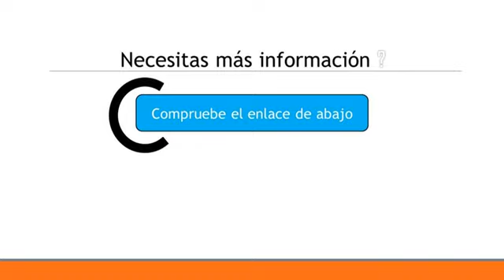Etiquetas adhesivas para etiquetadora 25 x 12 mm Blanco (54.000...